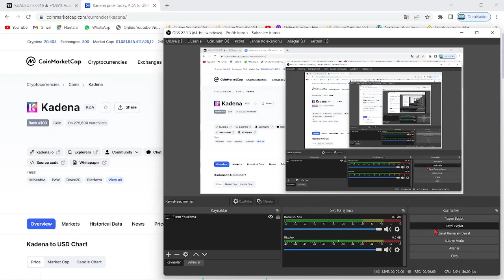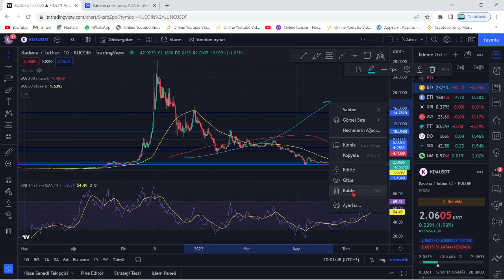KADENA HEDEF 28$ 14X!🚀KDA COİN BUGÜN BÜYÜK GÜN!🔥AYLARDIR BEKLENEN AN BUGÜN GELECEK!🚀YENİ BİR DEVİR!🔥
Bu videomuzda oldukça popüler bir kripto coin olan KDA coin'i(kadena projesi) değerlendirdik. Bugün itibariyle en büyük kripto para hacmi bulunan Binance'ta listelenme haberiyle beraber ciddi yükseliş yakalayan KDA'nın kısa, orta ve uzun vade hedeflerinden bahsettik. Alım-satım noktaları ve destek-direnç noktalarından söz ettik. Kadena yatırımcısını oldukça memnun edebilir. Bu videoda yatırım tavsiyesi verilmemiştir.